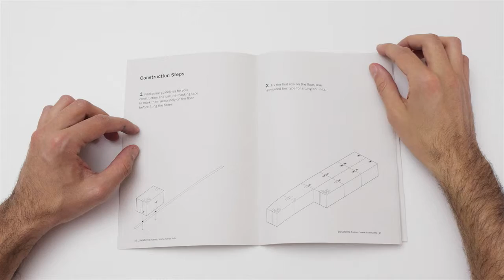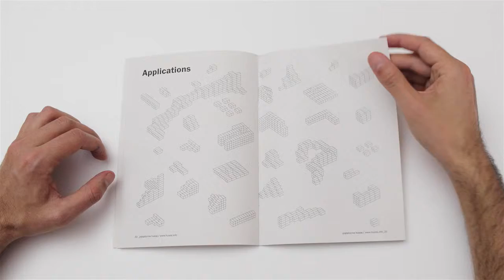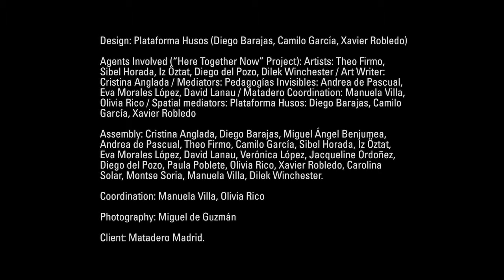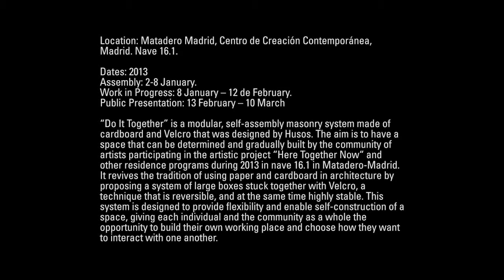DIT Do it Together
Do It Together_ Modular system made of cardboard and Velcro for material and immaterial community self-construction processes.
A project by Husos Platform. husos.info
“Do It Together” is a modular, self-assembly masonry system made of cardboard and Velcro that was designed by Husos. The aim is to have a space that can be determined and gradually built by the community of artists participating in the artistic project “Here Together Now“ and other residence programs during 2013 in nave 16.1 in Matadero-Madrid. It revives the tradition of using paper and cardboard in architecture by proposing a system of large boxes stuck together with Velcro, a technique that is reversible, and at the same time highly stable. This system is designed to provide flexibility and enable self-construction of a space, giving each individual and the community as a whole the opportunity to build their own working place and choose how they want to interact with one another.
Matadero Madrid, Centro de Creación Contemporánea, Madrid. Nave 16.1.
2013
Assembly: 2-8 de Enero. Work in Progress: 8 de Enero – 12 de Febrero.
Public Presentation: 13 de Febrero – 10 de Marzo
Design: Plataforma Husos (Diego Barajas, Camilo García, Xavier Robledo)
Agents Involved (“Here Together Now” Project): Artists: Theo Firmo, Sibel Horada, Iz Öztat, Diego del Pozo, Dilek Winchester / Art Writer: Cristina Anglada / Mediators: Pedagogías Invisibles: Andrea de Pascual, Eva Morales López, David Lanau / Matadero Coordination: Manuela Villa, Olivia Rico / Spatial mediators: Plataforma Husos: Diego Barajas, Camilo García, Xavier Robledo
Assembly: Cristina Anglada, Diego Barajas, Miguel Ángel Benjumea, Andrea de Pascual, Theo Firmo, Camilo García, Sibel Horada, Iz Öztat, Eva Morales López, David Lanau, Verónica López, Jacqueline Ordoñez, Diego del Pozo, Paula Poblete, Olivia Rico, Xavier Robledo, Carolina Solar, Montse Soria, Manuela Villa, Dilek Winchester.
Coordination: Manuela Villa, Olivia Rico
Photography: Miguel de Guzmán
Video: Miguel de Guzmán
Client: Matadero Madrid.